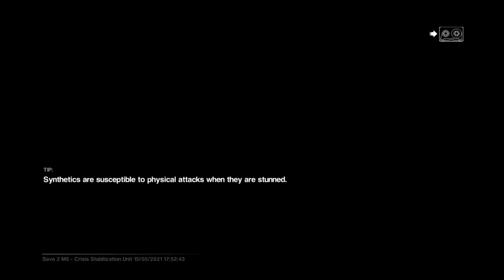Alien Isolation | what's good my boy